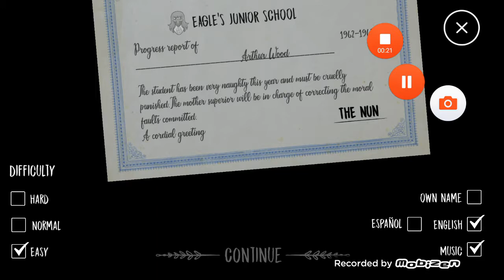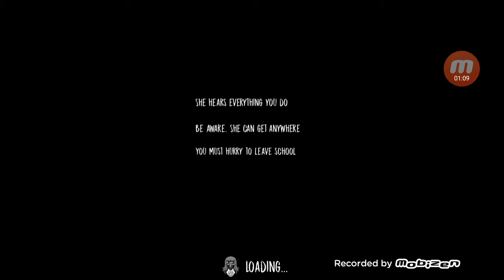DER SCHACHT JUMPSCARE(The Nun) FINALE